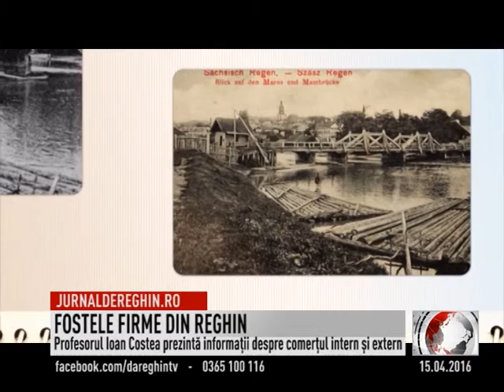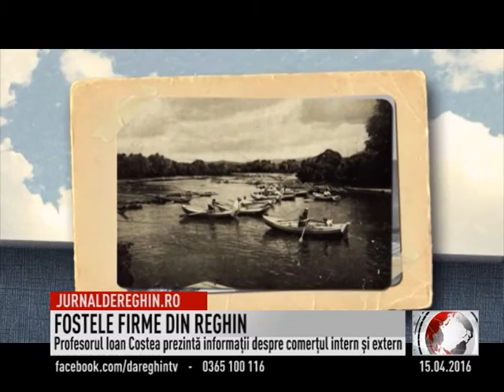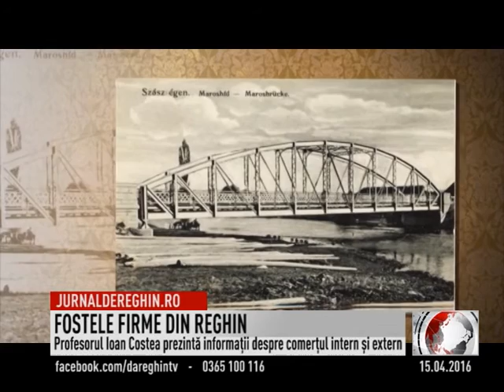FOSTELE FIRME DIN REGHIN (2016 04 15)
Profesorul Ioan Costea prezintă informaţii despre comerţul intern şi extern